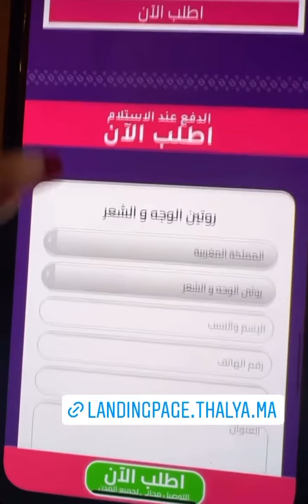دنيا باطمة: منتجات thalya للبشرة و الشعر